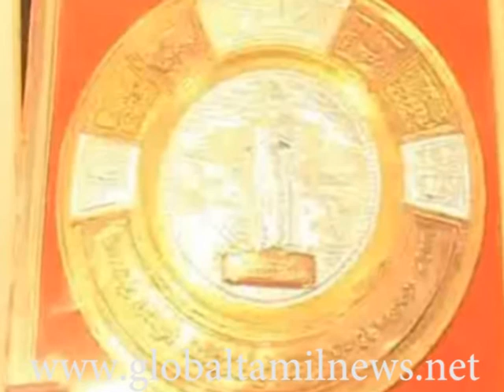Mounaguru spake about Prof sivathamby 02.mpg